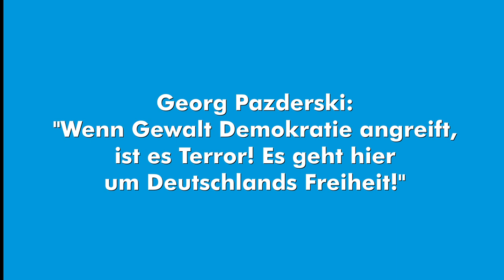"Wenn Gewalt Demokratie angreift, ist es Terror! Es geht um die Freiheit Deutschlands!"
Die linksextreme Antifa verhindert mit Gewaltdrohungen den Landesparteitag der Berliner AfD. Fraktionschef Georg Pazderski ist entsetzt von dieser Entwicklung und ergreift im Parlament die Initiative.